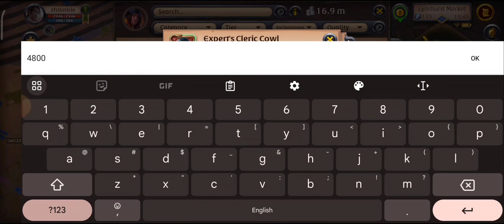Daily Routine | Albion Online Gameplay